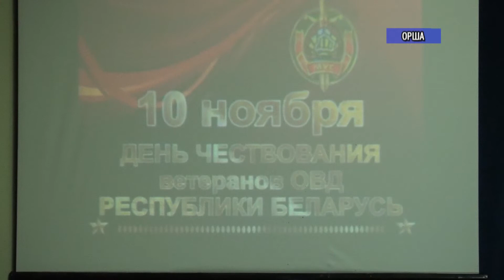Орша ГЦК Ветераны МВД 13 11 17 Infograd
10 ноября – День чествования ветеранов органов внутренних дел  и внутренних войск МВД Республики Беларусь. В текущем  году эта дата особенная – исполнилось 100 лет со дня образования советской милиции. В Орше оба праздника отметили в торжественной и одновременно теплой обстановке в городском центре культуры «Победа».